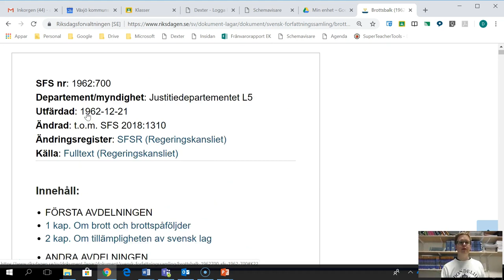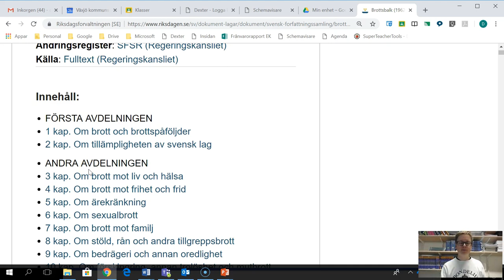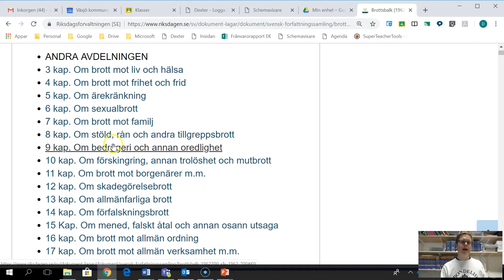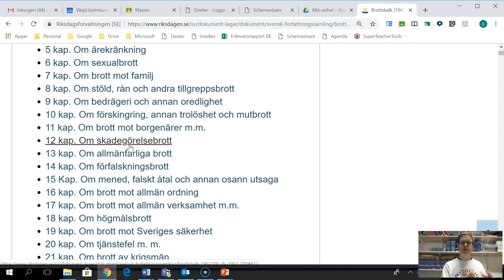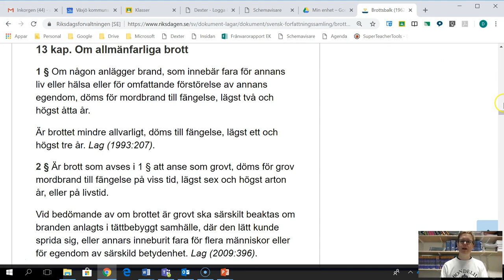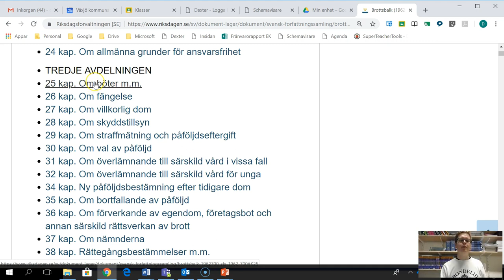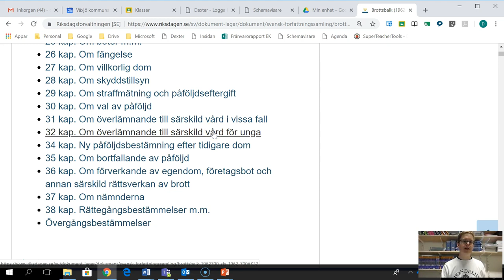Straffrätt - Del 3 - Brottsbalkens indelning